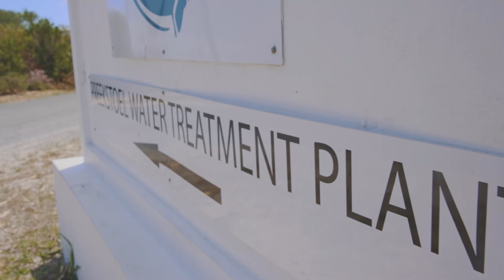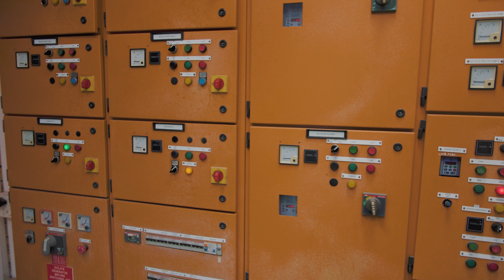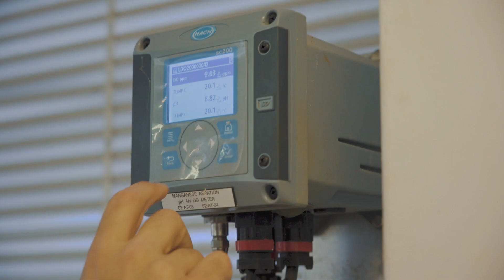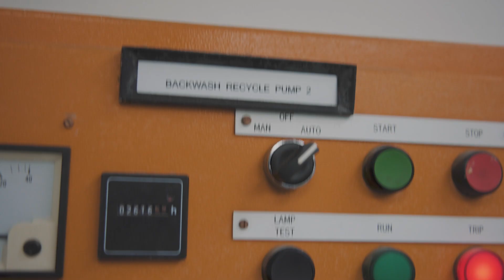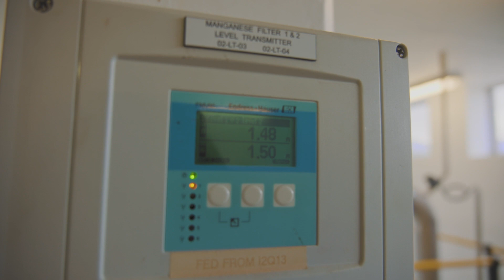Outsourcing operations & maintenance of bulk water services infrastructure: Overstrand Municipality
GreenCape, in partnership with the Friedrich Naumann Foundation, is pleased to “unveil” the video showcasing the project that won the 2022 Municipal Green Economy Change Champions Showcase: The outsourcing of the operations and maintenance of the bulk water services infrastructure, which underwent major upgrades, at the Overstrand Municipality.

Over the last decade, to meet the growing demand of the community, Overstrand Municipality completed significant water services infrastructure upgrades, increasing water treatment capacity by 38%, including 4 additional plants and increasing wastewater treatment capacity by 40%.

The upgrades made by Overstrand Municipality included state-of-the-art green economy technologies; such as reverse osmosis, ultra-filtration, bio-filtration and Nereda (a specialised type of anaerobic digestion). However, these upgrades, required specialized skills that were not available internally within the municipality, to efficiently run the operations and maintenance of the upgraded infrastructure.

When a system is significantly upgraded or extended, section 77 of the Municipal Systems Act requires a municipality to review and decide on an appropriate mechanism to deliver water services in the municipality. Consequently, Overstrand Municipality resolved that a section 78 assessment be performed to determine the most appropriate mechanism to deliver water services to the municipality.

The section 78 assessment determined that the best course of action was for the water services to be delivered internally by the municipality, but with a support contract to run the operations and maintenance of the infrastructyre – this was approved by the Overstrand Municipal Council.

The upgrades and the O&M serve the entire Overstrand community – approximately 38 000 households, or 110 000 residents.

The project is already seeing decreases in wastewater treatment losses, improved flexibility, particularly with respect to the use of different chemicals in the water treatment process, and improved risk management and emergency response.

Additionally, it has resulted in an improvement in the Municipality’s Green Drop assessment performed by DWS, with Overstrand Municipality now rated the 3rd best Municipality in the country by that assessment (in 2022?).

Critically, as a result of this project, Overstrand Municipality has able to create 20 permanent jobs.